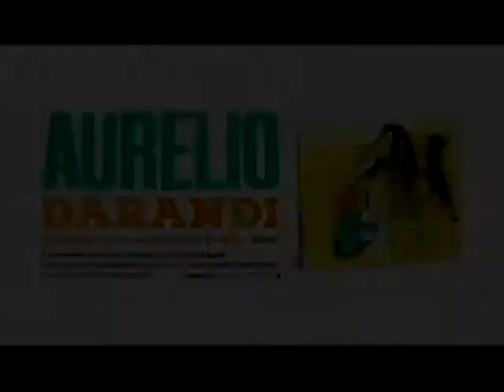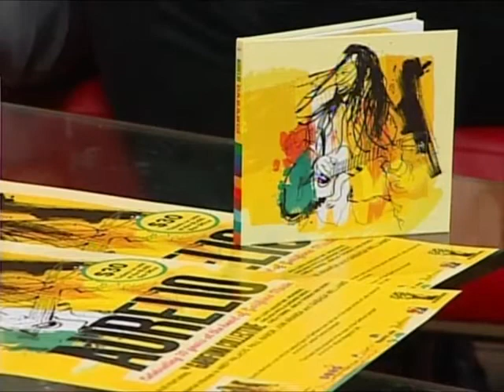Darandi - Celebrating 30 years at the Heart of the Garifuna Music Aurelio Martinez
Aurelio Martinez - Artist
Ivan Duran - Producer